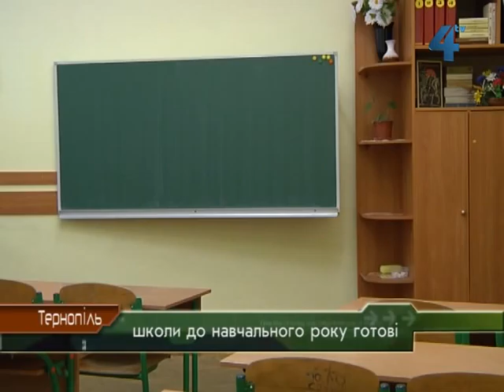Школи до навчального року готові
Новий навчальний рік розпочнеться у суботу, першого вересня, зі свята "День знань". Міністерство освіти і науки, молоді та спорту України затвердило графік навчального року. Перший семестр триватиме до 28 грудня, а другий розпочнеться 14 січня і закінчиться 24 травня. Вже незабаром шкільні класи знову наповняться дітьми. А поки тривають останні приготування. Напередодні навчального року школи перевіряють на готовність.